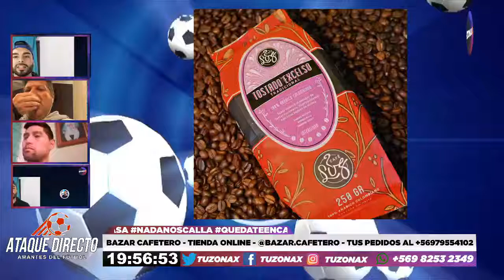🎙️⚽️ATAQUE DIRECTO TERCERA DIVISIÓN - INVITADO PABLO GALDAMES (MUNICIPAL LAMPA) - TUZONAX ⚽️🎙️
El Invitado De Hoy: Pablo Galdames (Entrenador Municipal Lampa)